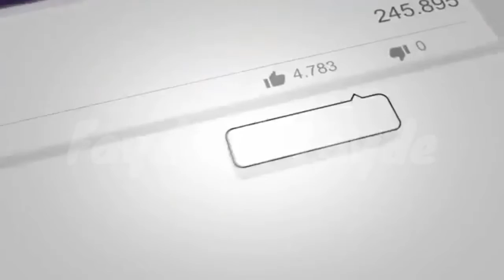Lassi Banate Waqt Yah Aam Si chij Mila Le Maida Jigar Ki Garmi Khoon Ki Kami Aur Bhot see Fayde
لسی بناتے وقت یہ عام سی چیز ملا لیں معدہ، جگر کی گرمی خون کی کمی اور ہڈیوں
Lassi Banate Waqt Yah Aam Si chij Mila Le maida Jigar Ki Garmi Khoon Ki kami Aur haddiyon ke dard
lassi recipe,
lassie,
lassie come home,
lassie come home psych,
lassi recipe bangla,
lassie full episodes,
lassie dog,
lassi banane ka tarika,
lassi banana,
lassi semai recipe,
lassi recipe bengali,
lassi recipe in hindi,
lassi making,
lassi at home,
lassi aur chicken masala episode 1,
lassi and chicken masala,
lassi amritsar,
lassi ad,
lassi aala dolu,
lassi aur chicken masala movie,
lassi asmr,
a lassie,
a lassie dog,
lassi banana recipe,
lassi by umme,
lassi banane ki vidhi,
lassi bengali recipe,
lassi banavani rit,
lassi bangla,
lassi b,
lassi challenge,
lassi cartoon,
lassi cookingshooking,
lassi corner,
lassi cooking,
lassi curry,
lassi chocolate,
lassi cooking studio by umme,
classic,
classical,
classical music,
classic man,
classic movies,
studio c lassie,
wow classic,
lassi drink,
lassi drink recipe,
lassi dahi,
lassi decoration,
lassi drinking competition,
lassi dance,
lassi dahi ki,
darryl d lassiter,
lupita d'alessio,
lassi easy recipe,
lassi eating,
lassi easy recipe at home,
lassi episode,
lassi ela cheyali,
lassi eating challenge,
lassi english,
lassi juice e liquid,
mango lassi e juice,
grape lassi e juice,
intrighi e passioni,
lassiere,
lassie e il piccione,
lassi food fusion,
lassi falooda,
lassi for weight loss,
lassi falooda recipe,
lassi fondi,
lassi from curd,
lassi from yogurt,
lassi for iftar,
lassi glass,
lassi good for me,
lassi guru mann,
lassi gujarati,
lassi gana,
lassi gandu,
lassi go,
lassi glass decoration,
lassi hurskainen,
lassi hebbars kitchen,
lassi hyderabad,
lassi how to make,
lassi home cooking,
lassi hindi,
lassi hurskainen trick shots,
lassi health benefits,
lassi kese bnate h,
lassi kaise banate h,
lassi kese banti he,
lassi kese bnate h hindi,
lassi indian,
lassi in washing machine,
lassi ice cream,
lassi in tamil,
lassi in mixer,
lassi in telugu,
lassi in pakistan,
lassi ice cream recipe,
lassi juice,
lassi juice recipe,
lassi juice malayalam,
lassi jus reign,
lassi jaipur,
lassi jeera,
lassi juice vape,
lassi joke,
lassi kaise banate hain,
lassi kaise banaye,
lassi ke fayde,
lassi ki recipe,
lassi kaise banaen,
lassi kivabe banaye,
lassi kaise banai jati hai,
lassi kaise banaye ghar par,
klassik,
klassi ghalina,
klassitis,
klassik 78,
klassic jade mk11,
klassic throwback tv,
klassik frescobar,
klassic reptile mkx mobile,
lassi lassi,
lassi lassi song,
lassi lahore,
lassi lappalainen,
lassi lala lala lala lala,
lassi lassi kaise banate hain,
lassi lassi banana,
lassi lassi log galande,
lassie theme song,
lassi mango,
lassi making recipe,
lassi making machine,
lassi malai recipe,
lassi movie,
lassi machine,
lassi masala recipe,
m m lassi,
m m ki lassi,
lassi namkeen recipe,
lassi nisha madhulika,
lassi new,
lassi namkeen,
lassi nepali,
lassi namak recipe,
lassi nepal,
lassi new song,
cold lassi and chicken masala,
lassie and the lads,
lassi odia,
lassi odisha,
lassi of banana,
lassi on street,
lassi original,
lassi indian recipe,
lassi of punjab,
lassi or chaas,
o lassie aankh mare,
bleacher lassie o kelvinhaugh,
bonnie lassie o,
lassie peter o'toole,
my highland lassie o,
bonnie lassie o lyrics,
o kassick,
bajka o lassie,
lassi paratha,
lassi peene ke fayde,
lassi pakistan,
lassi preparation,
lassi punjabi,
lassi punjab,
lassa paratha,
lassi preparation in telugu,
p-47 tallahassee lassie,
lassi que es,
mango lassi quick,
mango lassi quick recipe,
quick lassi recipe,
quick lassi,
quetta lassi,
lassi recipe by umme,
lassi recipe in telugu,
lassi recipe bangladeshi,
lassi recipe in tamil,
mishti doi r lassi,
lassi r,
lassi samai recipe,
lassi street food,
lassi song,
lassi shop,
lassi semai,
lassi sunny malton,
lassi sharbat,
lassi thomson,
lassi the dog,
lassi toiri,
lassi tok doi,
lassi telugu,
lassi tamil,
lassi thomson draft,
lassi te cha,
laisse moi t'aimer,
lassi umme,
lassi uses,
lassi using curd,
lassi urdu,
lassi uses in tamil,
lassi using fresh cream,
lassi uses in telugu,
lassi using dahi,
u pero que lassie,
lassi vismai food,
lassi varieties,
lassi vs chai,
lassi vahchef,
lassi valtonen,
lassi vs tea,
lassi vur siam dan,
lassi vlog,
lassi without blender,
lassi with rooh afza,
lassi without yogurt,
lassi with yogurt,
lassi with tok doi,
lassi with ice cream,
lassi wala,
lassi with banana,
aymen lassik w ghazi ayadi,
lassi xoài,
mango lassi versa,
mango lassi xawaash,
cách làm lassi xoài,
shawn x lassiter,
lassie x shawn,
lassi yogurt,
lassi yogurt drink,
lassi yogurt drink recipe,
lassi your food lab,
lassi youtube,
lassi yogurt recipe,
lassi yasmin huma khan,
lassi yoghurt,
navarrete y lassie,
danna paola y lasso,
sheryl y lasso,
lassio y more,
lasi zawl,
lasi zawl pasaltha,
lasi zawl thawnthu,
lasi zawl chanchin,
lasi zawl kawmna